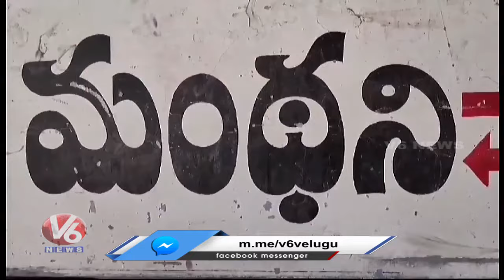Srinu Babu Participated In Youth Congress Foundation Day | Peddapalli | V6 News